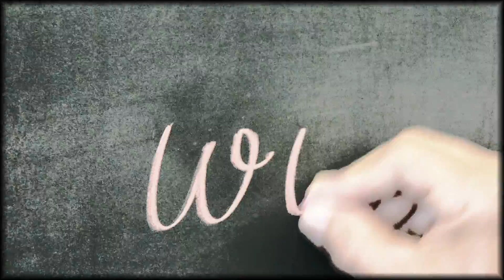Chakas - Crazy - offizielle Musikvideo